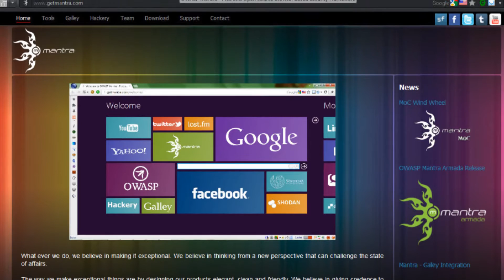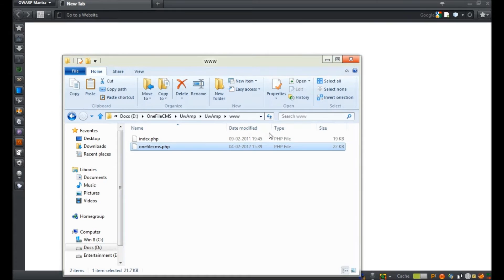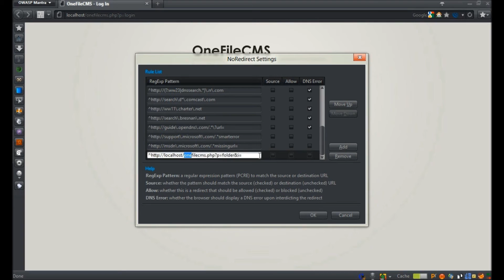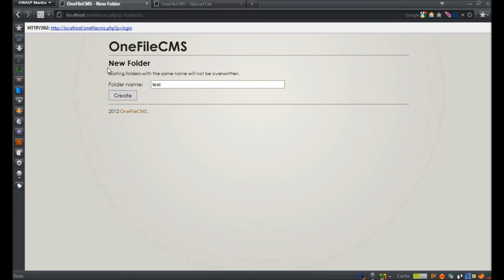OWASP Mantra - One File CMS - Failure to Restrict URL Access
Default username: username and password: password